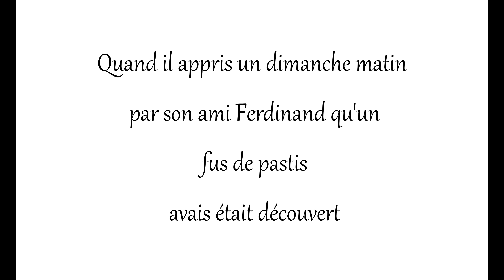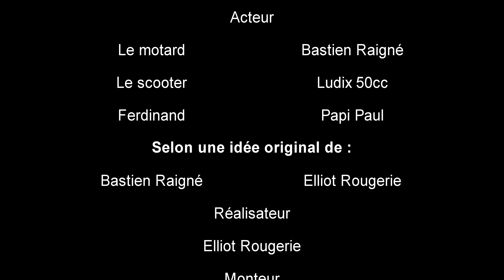Plv film - Ferdinantes Pastis